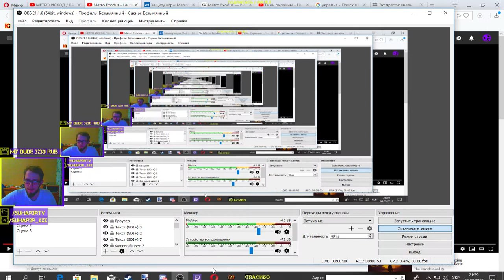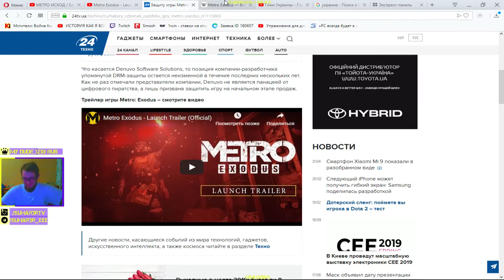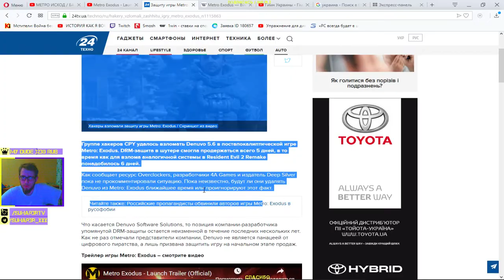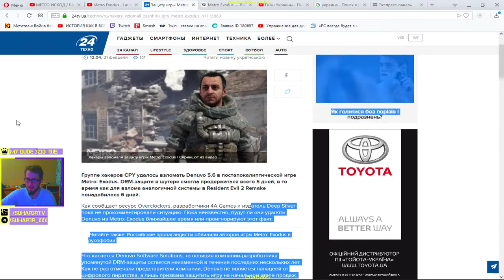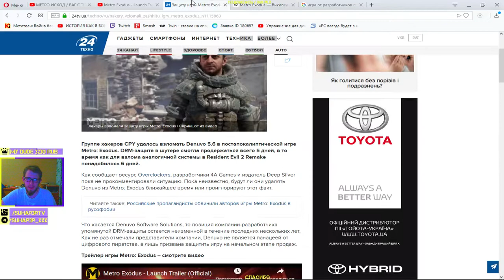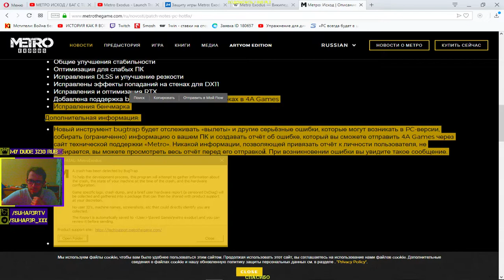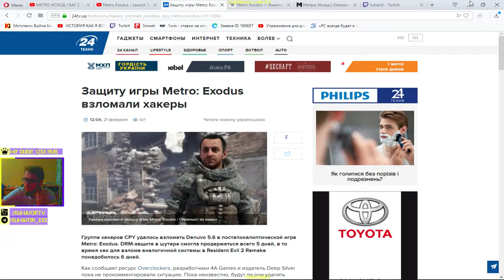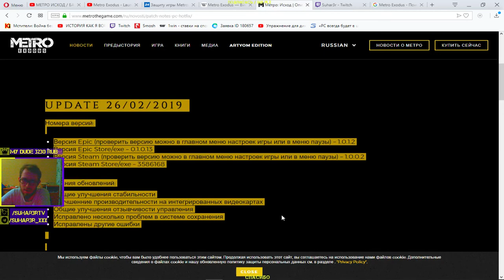ОБЗОР МЕТРО ИСХОД ПОСЛЕ ПРОХОЖДЕНИЯ (845 ГРИВЕНЬ РОФЛ)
Где я есть и кушать всех вас, ням-ням
ИГРУ МОЖНО РАЗВИВАТЬ, ЕСЛИ ЗАХОТЕТЬ, 4AGAMES ВСЕ В ВАШИХ РУКАХ СУКА ААААААА.
Видео чисто о том что можно сделать с игрой. Саму игру я буду проходить второй раз на хорошую концовку. Я немножко перегнул, возможно, но можно взять себе на заметку, спасибо. А так я 4а games люблю.
Да и такое в жизни бывает, самопожертвование это тоже выход.
МетроИсход MetroExodus 4AGames Конец TheEnd Концовка DeepSilver МетроИсходКонец MetroExodusПрохождение, MetroExodusПрохождениенарусском, MetroExodusОбзор, MetroExodusРецензия, MetroExodusГеймплейЧасть1, MetroExodusПрохождениеЧасть 1, MetroExodusPlaythroughPart1, Metro Exodus Walkthrough, Метро Исход прохождение, Метро 2019Metro Exodus является шутером от первого лица с элементами survival horror и стелс-экшен. Действия проходят на постапокалиптических пустошах территории Российской Федерации и в небольших частях Казахстана, где игрок должен справляться с новыми опасностями мира и участвовать в борьбе против мутировавших существ, а также враждебно настроенных людей. Игрок владеет арсеналом огнестрельного и прочего оружия, которое может быть улучшено. В игре представлена смесь линейных уровней и открытых локаций, доступных для исследования игроком. Также присутствует динамическая система погоды, цикл дня и ночи и смена сезонов времён года по мере продвижения истории.
Metro Exodus (в России издана под названием «Метро: Исход») — компьютерная игра в жанре шутер от первого лица, разработанная украинской компанией 4A Games и издаваемая Deep Silver. Выход игры состоялся 15 февраля 2019 года для Windows, PlayStation 4 и Xbox One.
Metro Exodus является третьей игрой в серии Metro, сюжет которой основан на романах Дмитрия Глуховского и продолжает историю Metro 2033 и Metro: Last Light.
by Suhar3r
gl hf
Защиту игры Metro: Exodus взломали хакеры